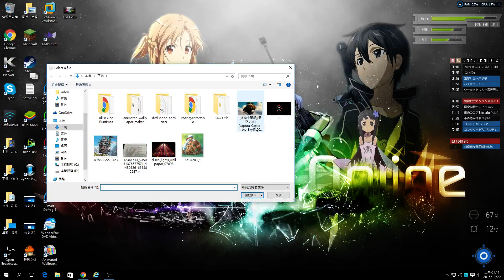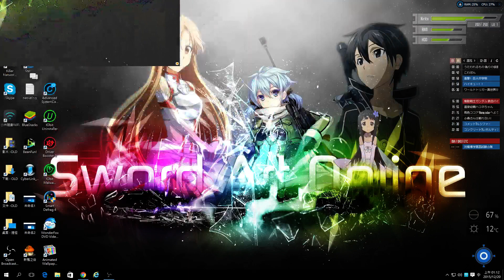SAO Utils展示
想要跟塔茲米的桌面一樣帥嗎?
到以下網址即可下載唷~
這個程式還在持續開發中，讓我們繼續看下去~